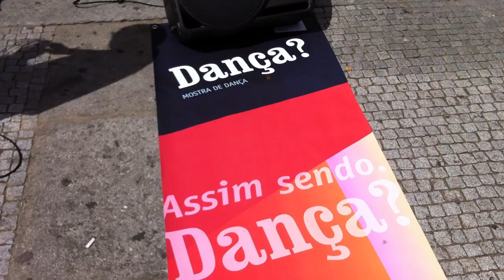flash mob trança 2012